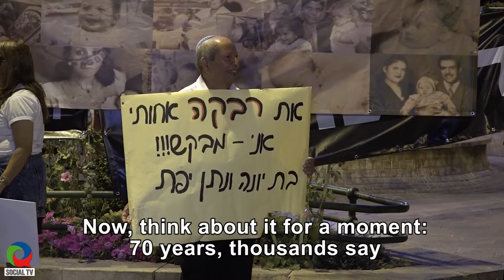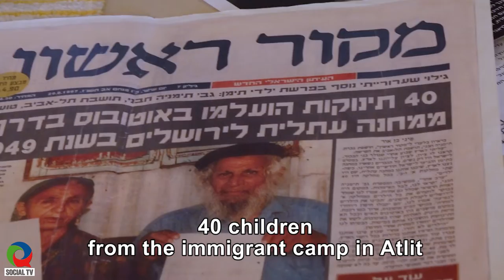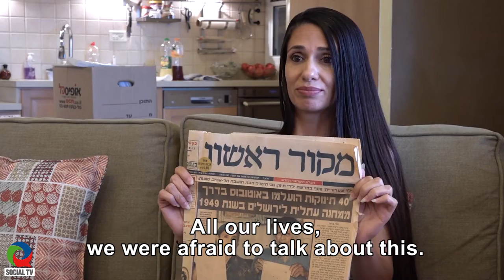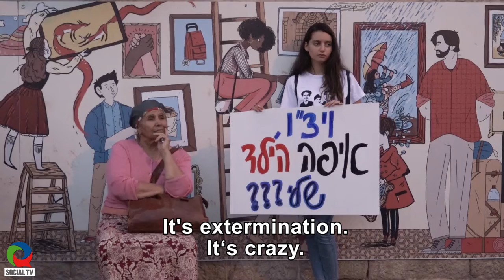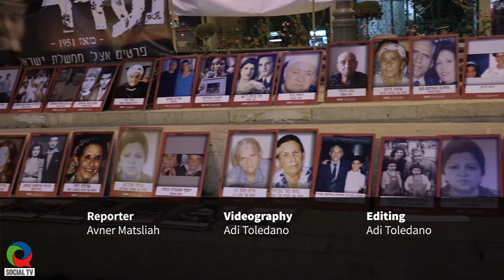Crime Within the Family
Theater, cinema and artistic creation often shape our social consciousness and influence public discourse. The national traumas, even those in dispute, usually take on a stage in culture and art. But it seems that the affair of the abduction of the children from the East, Balkan, Yemen has not yet received a proper place in mainstream culture. One of the only plays that focuses on this affair is "May God Comfort You" (Winner of the Music Prize at the Acco Festival 2018) by Maya Buenos.